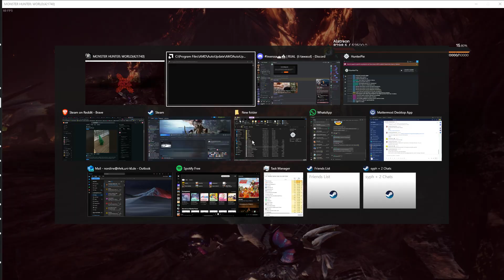The corner of shame 2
I forgot that I was dashing towards the corner with no ways open for me to dodge. Had I knew that I was there I would've at least tried a superman dive.